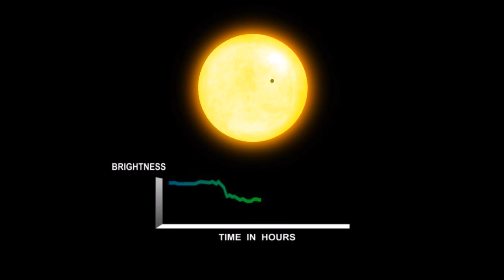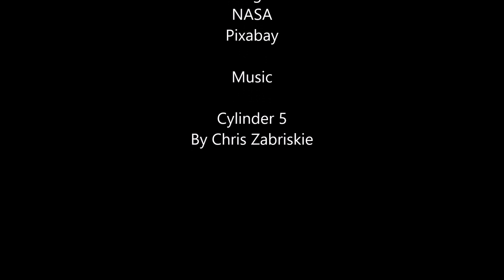KIC 8462852 Boyajian's Star Update for 08/10/17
An update in my continuing coverage of Tabby's Star/Boyajian's Star/KIC 8462852 for August 10, 2017.